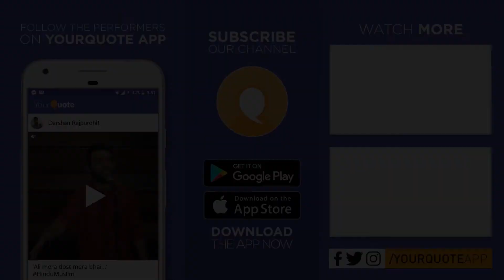'Andaaz Tere Kehte Hai Mujhe' by Massarat Khan | Urdu Poetry | YQ - Bareilly (Open Mic 2)